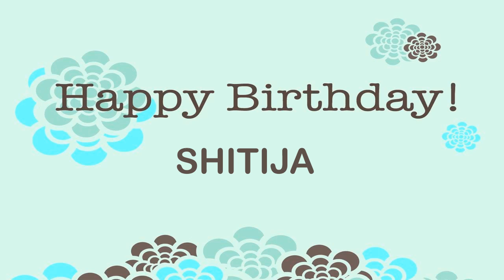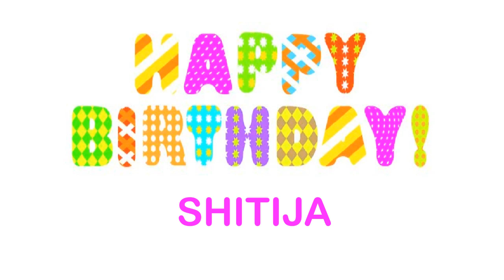Shitija wishes Mensajes